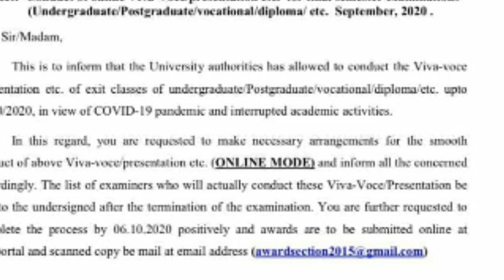pup puchd gndu ptu lpu gndu exam news | punjabi university patiala news today | pu chd exam 2020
final year exam update | pup puchd gndu lpu ptu exam news | punjabi university patiala news today

pup pu chd exam news| gndu exam news | final year exam date |punjabi university patiala news today

Punjab university chandigarh exam update

Punjab university chandigarh latest update 2020.
Punjabi university patiala exam news
Punjabi university patiala latest update

Punjab Punjab university chandigarh latest update
Phnjabi university news today
Patiala Punjab
university chandigarh latest update

punjabi university patiala exam 2020

punjab exam latest update

punjabi university patiala final year exam
punjabi university patiala final year exam news
gndu exam news today
gndu university exam news today
gndu amritsar latest news today
guru nanak dev university exam news 2020
gndu university amritsar exam 2020 news
gndu exams 2020 final year
gndu exams 2020 in punjab
punjab university chandigarh exam 2020
punjab university chandigarh exam 2020 update
punjab university chandigarh exam 2020 news
punjab university chandigarh exam 2020 latest news
puchd news
puchd news today
puchd exam news today
puchd exam news 2020 today
puchd exam 2020 latest news
ptu exam 2020
ptu university exam news
ptu exam 2020 update
ptu exam news today
ptu final year exam news today
baba farid university of health sciences faridkot exam
baba farid university of health sciences faridkot exam news

punjabi university patiala news today ,p#ptu
delhi university
punjabi university patiala exam news Punjabi university patiala latest update

Punjab university chandigarh latest
update
Phnjabi
university news
today Patiala Punjab university chandigarh
pupatiala gndu GNDU newsPunjab university chandigarh exam update Pu_chdPunjab university chandigarh latest update 2020.Punjabi university patiala exam news Punjabi university patiala latest update
punjabi university patiala exam news,punjabi university patiala,punjab university chandigarh exam update,punjab university chandigarh today news,guru nanak dev university exam update,punjabi university patiala date sheet 2020,PU PATIALA,PU CHD,gndu,semester exam 2020,exa2020,pseb todaews,punjabi university patiala latest update,semester exam latest update
UGC NEW GUIDELINES | ALL UNIVERSITY EXAM UPDATE | PUP, PUCHD , GNDU ,PTU EXAM LATEST NEWSFinal year exam update | punjab & delhi CM letter to PM

punjab university chandigarh latest news| punjabi university patiala news today | gndu exam 2020students hunger strike against ugc guidelines & exams | all university exam news

all university exam news|all university re-appear students exam 2020|Meeting Regarding reappear exam